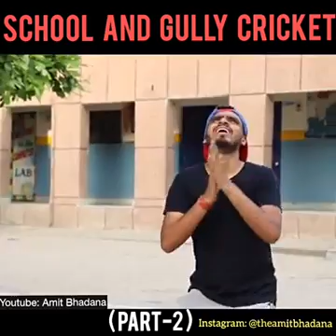School And Gully Cricket Be Like